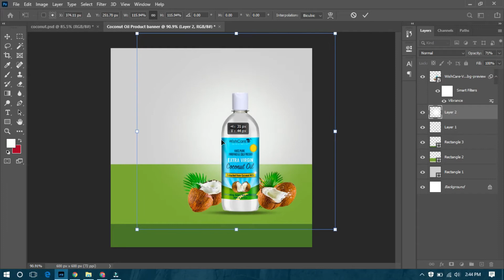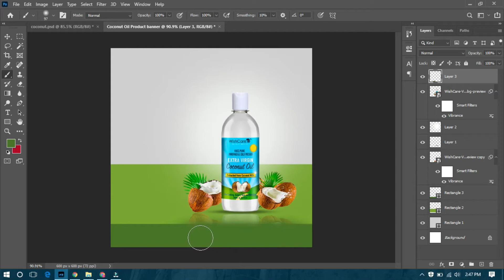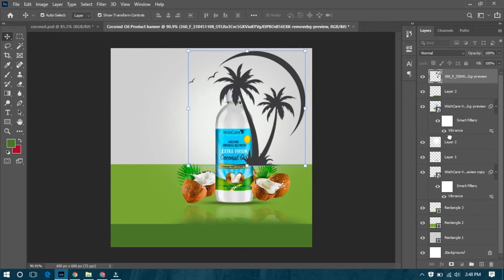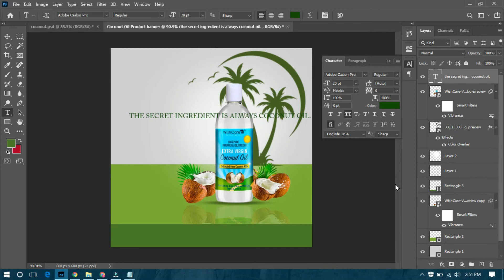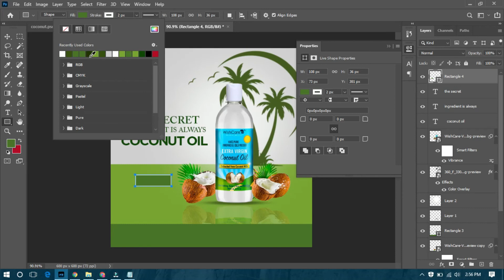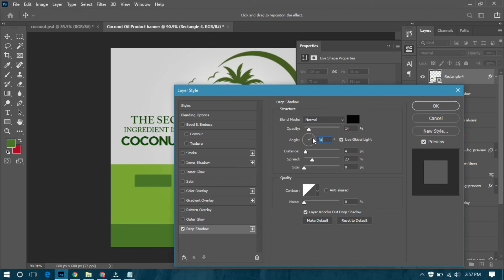Coconut Oil Product Banner Design In Photoshop CC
This is an online graphic designing learning channel ! You can teach all courses here for free! It is completely free, I hope you all like this design of mine.